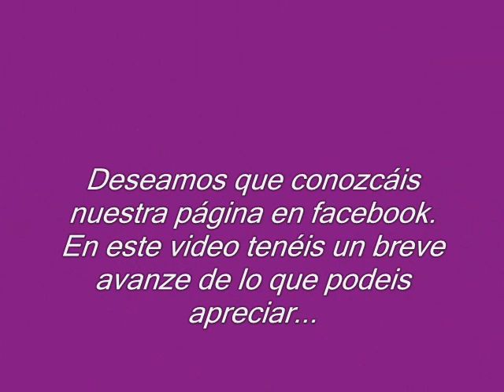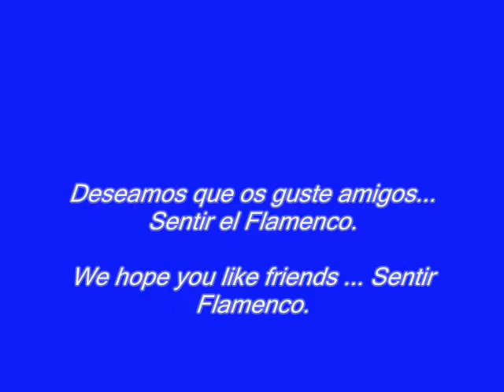Flamenco de la Historia *****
Este es nuestro enlace directo a la página. En Flamenco de la Historia, creemos que los gustos musicales es algo importante en una persona y dice mucho de ella. Por lo que fomentar esta página es de gran valor para nosotr@s, y contar con el mayor numero de amig@s y formar una comunidad muy grande repleta de gente apasionada por cualquier musica...